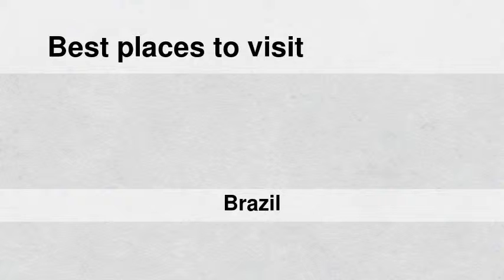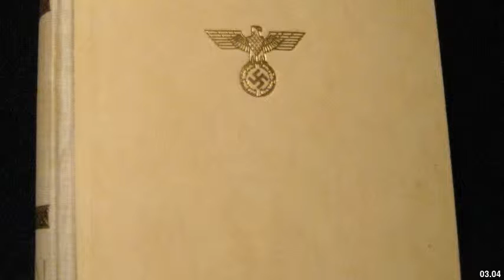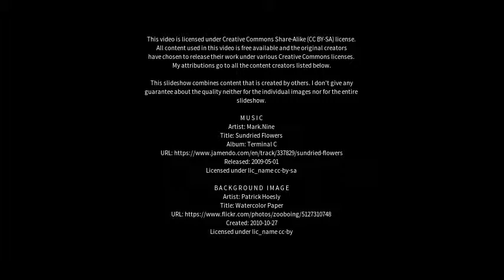Best places to visit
Best places to visit - Borba (Brazil) Best places to visit - Slideshows from all over the world - City trips, nature pictures, etc.